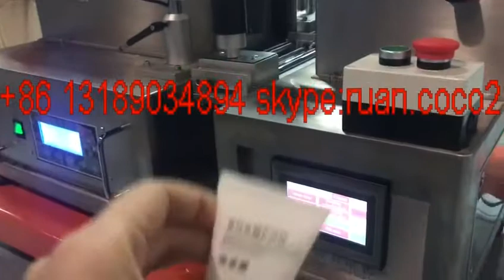shampoo PE/PeT tube filling sealing machine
shampoo PE/PPT tube filling sealing machine
skype:ruan.coco2
A soft tube filling and sealing machine is mainly used for plastic tube filling and sealing. It has been widely used in the fields of pharmacy, cosmetic, food and chemical etc.